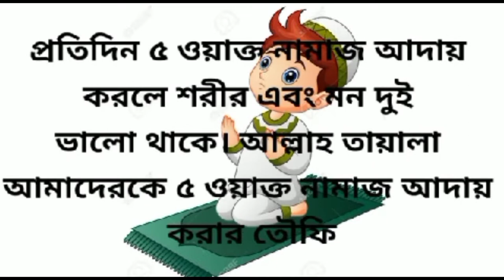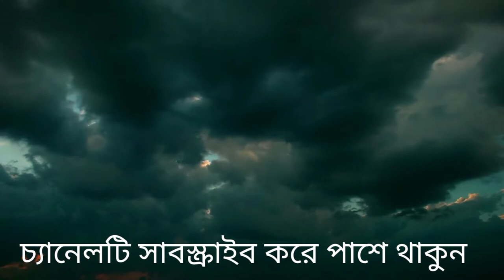সহবাসের পরে এই কাজগুলো না করলে আপনার ক্ষতি হবে। @ Sokol Rokom.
Mizanur rahman azhari,মিজানুর রহমান আজারী,Islamic video bangla,mizanur rahman azhari waz,
islamic video,মিজানুর রহমান হুজুরের নতুন ওয়াজ , হাদিসের বানী,হাদিসের কথা কুরআনের আলোচনা,
health tips in bangla,new video song,new video, new bangla comedy,
new movie,islamic video, new gojol,

Health Bangla Bangla Health Tips Health Tips In Bangles
Health Tips For Man Health Tips For Women Health Tips For Boy
Health Tips For Girl Teenager Health Tips Indian Health Tips
Health Programe Health Problem Beauty Tips in Bangla
Beauty Tips In Hindi How To Develop Your Health fitness tips
Expert Fitness Tips Food to keep the body fit Health protection
The best exercise Top Health Video Health Video